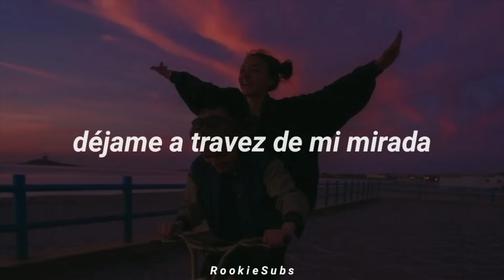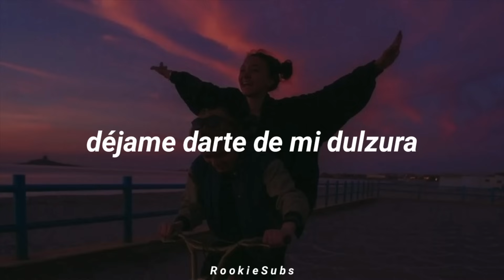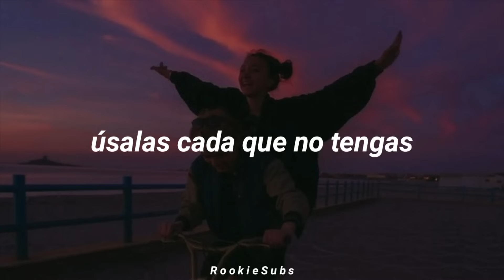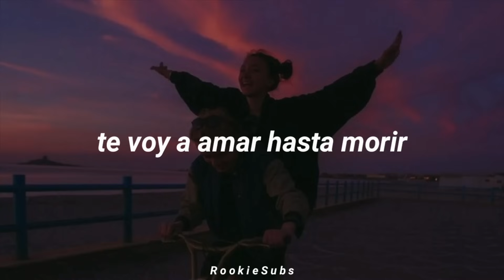Carla Morrison - Te Regalo (Letra)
Carla Morrison Te Regalo (. ♡ )
Si quieres una canción solo pidela c:
Lo siento si hay errores, haganmelo saber

carla morrison te regalo subtitulada